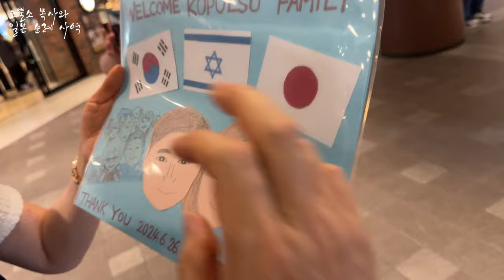[인터뷰] 일본 오사카 아카시시 작전실 박정숙 선교사님 인터뷰⎮ 코뿔소목사와 일본 순례 사역 🇯🇵